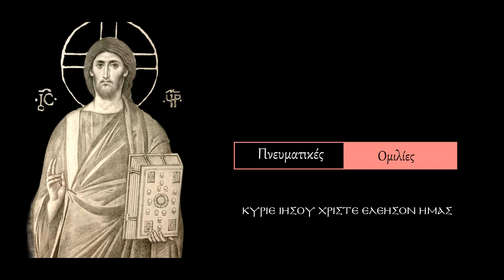Κυριακή Ι' Ματθαίου 16.8.21. Ομιλεί ο καθηγητής θεολόγος κ. Παναγιώτης Τσιούγκος - Polatidis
ΟΔΗΓΙΕΣ ΘΕΑΣΗΣ: Η εμφάνιση των αναρτήσεων είναι σχεδιασμένη για επισκόπηση και παρακολούθηση α) απ' ευθείας από το YouTube μέσω Smart TV, β) απο σταθερό υπολογιστή (pc) ή και tablet, ώστε να πετυχαίνεται η καλύτερη δυνατή προβολή των κειμένων και φωτογραφιών. Η δυσκολία θέασης & παρακολούθησης απο συσκευές κινητών τηλεφώνων σαφώς δυσχαιρένεται λόγω του μεγέθους των συσκευών αυτών. Προτρέπουμε τους ακολούθους του καναλιού να κάνουν προβολή στην οικιακή ή επαγγελματική τους τηλεόραση μέσω διαμοιρασμού οθόνης (απο κινητή συσκευή ή tablet) ή να παρακολουθούν τα βίντεο απ' ευθείας απ' το YouTube μέσω smart Tv ή από τον οικιακό τους ηλεκτρονικό υπολογιστή (pc).  Σας ευχαριστούμε και ευχόμαστε Καλή Θέαση και Ενημέρωση.  Ποντιακή Ιστορία & Λαογραφία - Βασίλειος Β. Πολατίδης